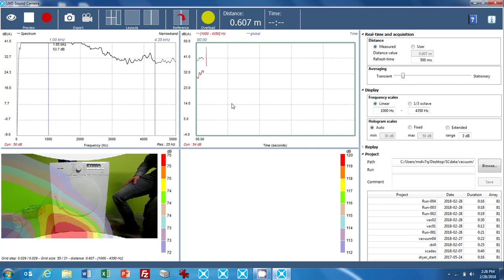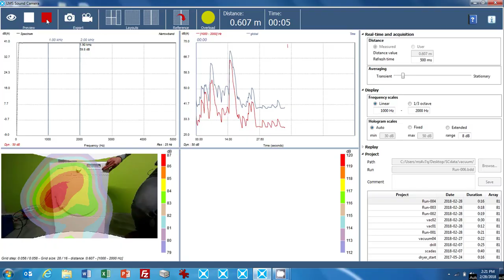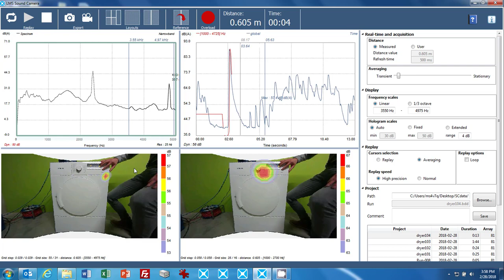HOW TO Localize sound sources on a dryer with Simcenter Sound Camera | Tutorial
We demonstrate how to localize the sound source using a Sound Camera on a dryer machine.